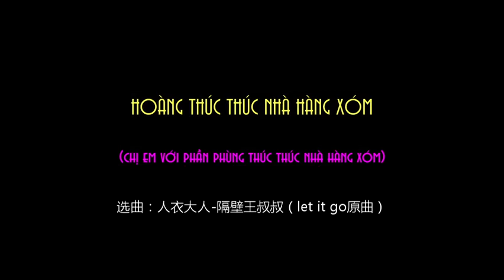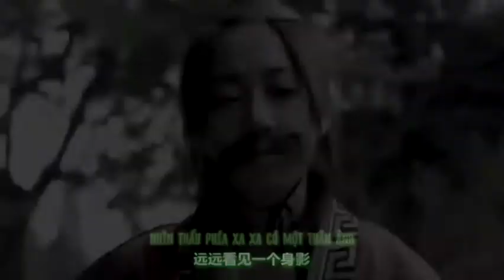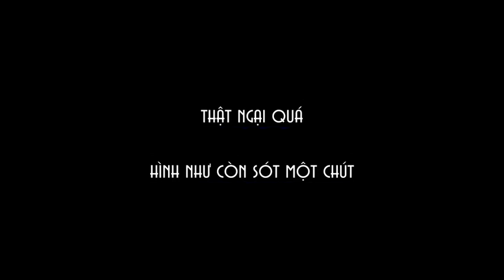[Vietsub] [FMV] Hoàng Thúc Thúc Nhà Hàng Xóm